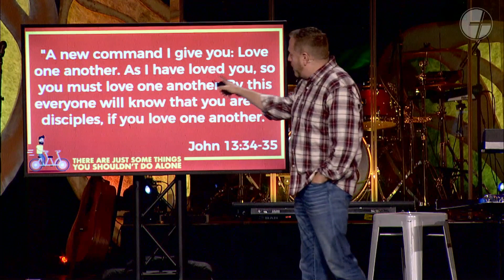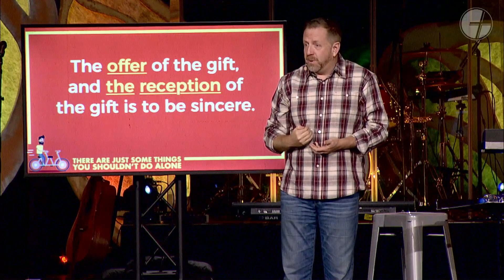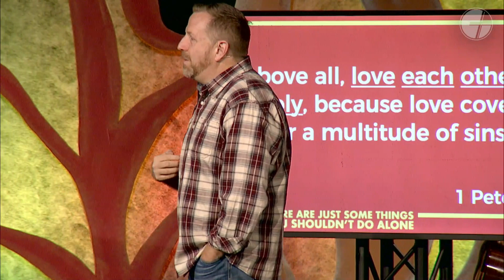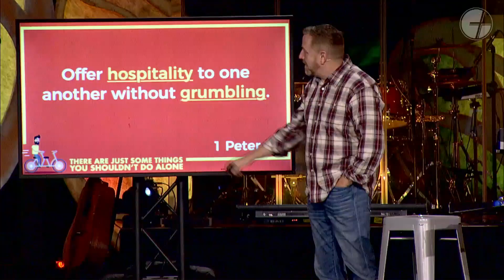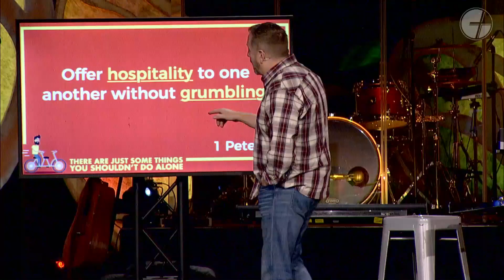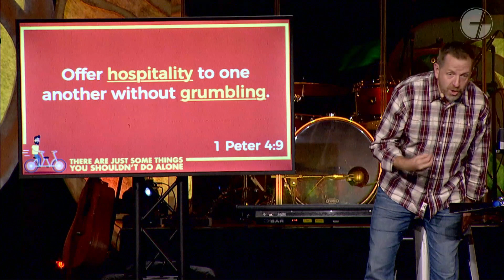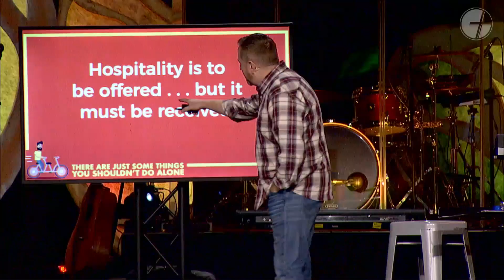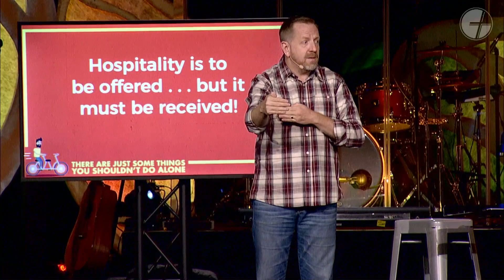There Are Just Some Things You Shouldn't Do Alone - Week 2 - Offer hospitality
OFFER HOSPITALITY | There Are Just Some Things You Shouldn’t Do Alone

There are just some things you shouldn’t do alone. Life is one of those things. In the highs and the lows that get thrown at us, it becomes clear that to live life well, we need each other.

The Bible talks a lot about doing life with God and with other people. When we share our lives with others, we are more able to follow Jesus even when things are hard. Jesus even taught that when we are committed to each other, that's when our faith is truly on display.

In our series, There Are Just Some Things You Shouldn’t Do Alone, we’ll look at what the Bible says about living life with one another. We’ll learn about God’s heart to know us and see the amazing things that can happen when we love one another.